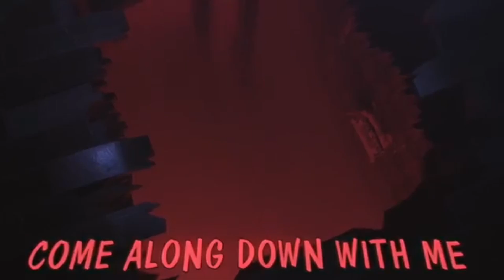Sleep Well - Instrumental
CG5's song but without the singing!

I used Moises to generate the audio.